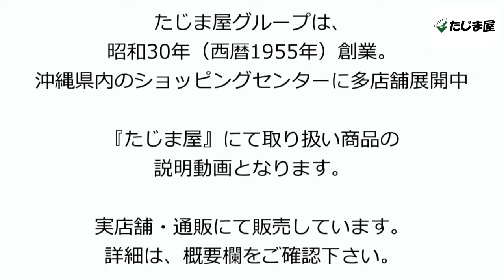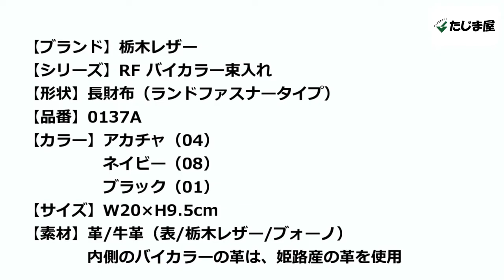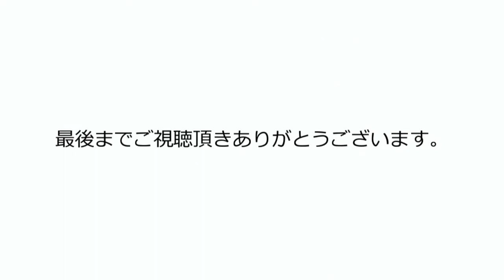栃木レザー RF バイカラー束入れ 長財布（ランドファスナータイプ） 0137A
■商品詳細
【ブランド】栃木レザー
【シリーズ】RF バイカラー束入れ
【形状】長財布（ランドファスナータイプ）
【品番】0137A
【カラー】アカチャ（04）
　　　　　ネイビー（08）
　　　　　ブラック（01）
【サイズ】W20×H9.5cm
【素材】革/牛革（表/栃木レザー/ブォーノ）
　　　　内側のバイカラーの革は、姫路産の革を使用
【商品仕様】
■札入れ×3
■小銭入れ（ファスナー式）×1
栃木レザー
国内最高峰と言われている皮革製造会社栃木レザー社の
植物性タンニンで鞣した
フルベジタブルタンニンレザー（ヌメ革）を使用して
革小物を作りました。栃木レザー社のヌメ革は、
南米産のミモザの樹皮から抽出されたタンニン剤で、
1ヵ月～1ヵ月半かけて基礎素材を作り、
さらに水染めと等の手法により染色して仕上げています。
このヌメ革は、職人技術を巧みに駆使して造り上げた
完成度の高いレザーです。
■通販サイト
　Eストア

【沖縄】
　本店